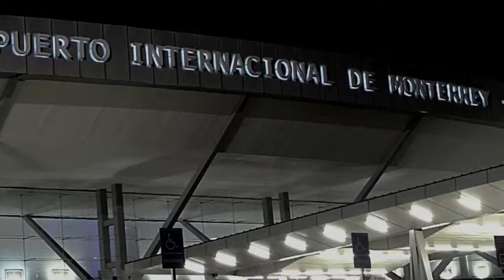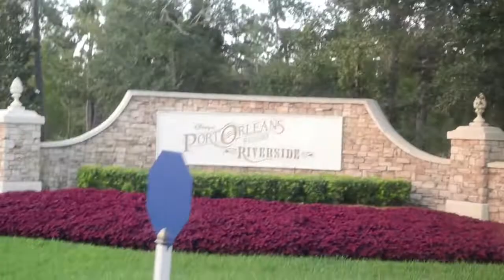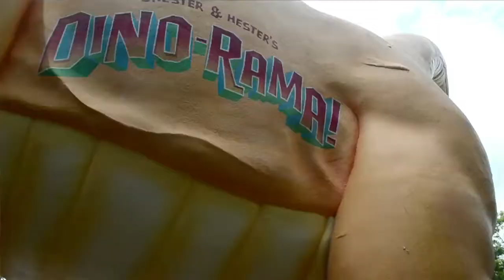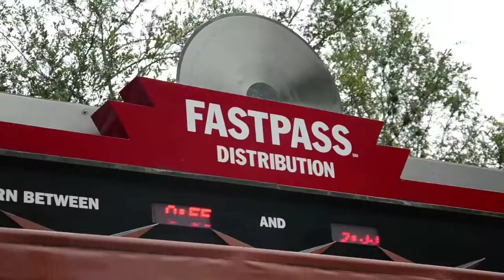Viaje para Quinceañeras a Orlando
Cuenta la historia de tus 15 con un viaje épico en Orlando, visitando los principales parques de Disney´s Hollywood Studios, Magic Kingdom, Epcot, Animal Kingdom, Universal Studios y Island of Adventure.